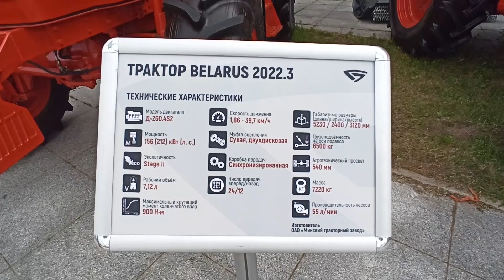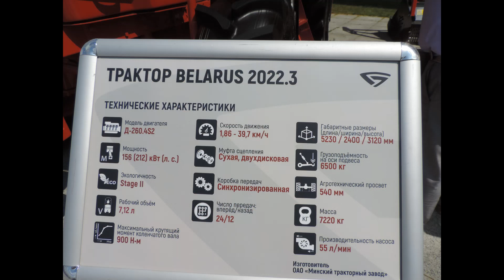Отличный трактор BELARUS 2022.3 с двигателем Д-260.4S2 и другая техника на «БЕЛАГРО-2022». Видео...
Отличный трактор BELARUS 2022.3 с двигателем Д-260.4S2 и другая техника на «БЕЛАГРО-2022». Видео и фото сюжет.
Excellent Belarus 2022.3 tractor with the D-260.4S2 engine and other equipment on Belagro-2022. Video and photo plot.

ПО «Минский тракторный завод» было основано 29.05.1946. С 1946 по 1958 г.г. к производству известных в мире тракторов Беларус завод шел поэтапно. Первой продукцией завода стал пусковой двигатель ПД-10. Производство тракторов началось с гусеничных машин КД-35. В 1953 году началось производство трактора МТЗ-2 на пневматических шинах. 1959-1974 гг. С 1961 года было налажено производство универсального колесного трактора МТЗ-50 и далее МТЗ-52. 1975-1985 гг. Организовано ПО «Минский тракторный завод», в состав которого, кроме главного предприятия вошли: Завод специального инструмента и технологической оснастки; Витебский завод тракторных запчастей; Бобруйский завод тракторных деталей и агрегатов; Головное специализированное конструкторское бюро по универсально-пропашным тракторам. 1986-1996 гг. Разработана конструкция и ставится на серийное производство несколько модификаций малогабаритного трактора МТЗ-220 мощностью 22 л.с. 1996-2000 гг. В 1999 году МТЗ изготовил 57,7 % от всех тракторов, изготовленных странами СНГ. В этом же году завод разработал свою новую модель: 250-сильный трактор МТЗ-2522, универсальный по своим возможностям. 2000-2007 гг. В 2006 завод приступил к производству опытных образцов тракторов мощностью 450 лошадиных сил. 2007 г. Собран первый образец модели Беларус-2822ДЦ в 280 лошадиных сил с немецким двигателем Дойц, отвечающий требованиям экологических параметров Tier 2А.  В 2010 году Минский тракторный завод изготовил опытную партию тракторов «Беларусов-3522» и «Беларусов-3522». Сегодня МТЗ - это «МТЗ-Холдинг», в который вошли ОАО «Минский тракторный завод», «Бобруйский завод тракторных деталей и агрегатов», «Минский завод специального инструмента и технологической оснастки», «Минский завод шестерен», «Мозырский машиностроительный завод», «Наровлянский завод гидроаппаратуры», «Хойникский завод гидроаппаратуры», «Лепельский ремонтно-механический завод», «Лепельский электромеханический завод». ОАО «Минский тракторный завод» входит в восьмёрку крупнейших производителей сельскохозяйственной техники в мире (около 8-10 %), ). (МТЗ (ПО «Минский тракторный завод») - тракторный завод в Республике Беларусь, основанный в 1946 году, входит в восьмёрку крупнейших производителей сельскохозяйственной техники в мире (около 8-10 %) MTZ (PA “Minsk Tractor Plant”) - a tractor plant in the Republic of Belarus, founded in 1946, is among the eight largest producers of agricultural equipment in the world (about 8-10%) История ОАО «Минский тракторный завод» («МТЗ-Холдинг») продолжается.